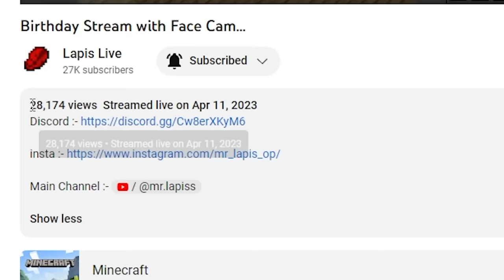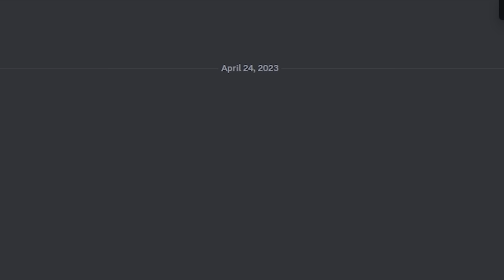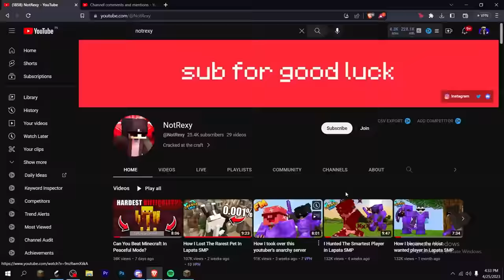Using Pumpkins to get revenge on my enemies in Lapata SMP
In this video I used pumpkins to avenge my rabbit toast.
watch till the end to find out how!!!